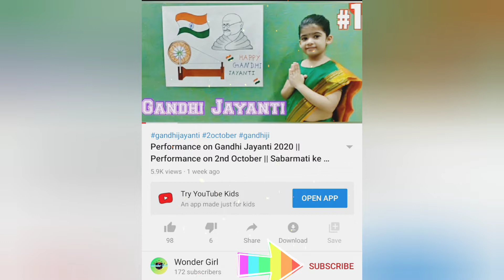School Performance on Janmashtami || Tum Prem Ho || Tum Preet Ho || Radha Krishna Dance Performance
Hi there, New to "Wonder Girl"? If so, here's what you need to know.

We created this Channel for educational and entertainment videos.
Here you can find a variety of videos showcasing the coolest way on the planet for your kids to learn. This channel is all about the educational, fancy dress, fun activity, lifestyle and entertainment videos.

We will help your child to learn in a fun and better way.

Little Girl Performance on & as Lord Krishna. This performance on the occasion of Lord Krishna's birthday, "Krishna Janmashtami".

Performance on Krishna Janmashtami
Lord Krishna Janm Ashtami
Nand ke laal
Baal Gopal
Krishna
Madhusudan
dance performance on janmashtami
little krishna Performance on janmashtami
Krishna ji performance on janmashtami
baal Gopal ki leela
leela of krishna ji
Laddo Gopal
Little girl as Krishna
Radha Krishna Dance Performance
Radha Krishna
Radha Dance performance
Krishna Dance Performance
Tum Prem Ho
Tum Preet Ho
meri Radhe
mere Kanha
Krishna Dance on Janmashtami
Radha Dance on Janmashtami
Anirudha
Lord Krishna
Krishan
Krishn
Krishna
Kisna
Nand ke lal
Bal Gopal
Bal Gopaal
Makhanchor
Maakhanchor
कृष्ण अष्टमी
श्रीकृष्ण भगवान
श्रीकृष्ण
कृष्ण भगवान